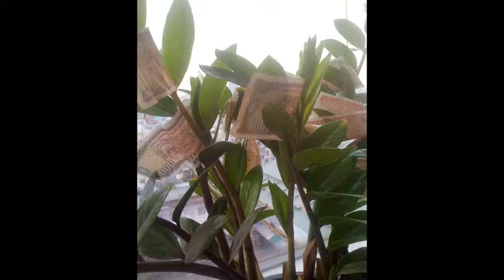Cho thuê văn phòng tại Phường Bến Thành, Quận 1, Tp.Hồ Chí Minh